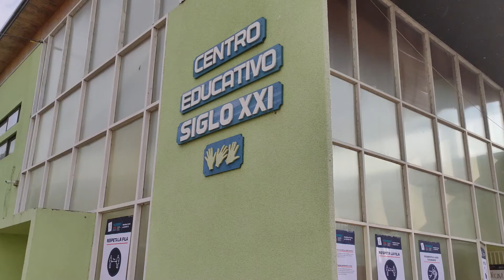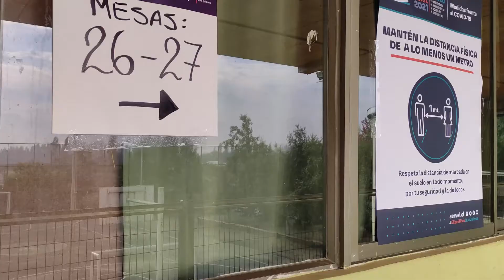LICEO EDUCATIVO PICHIDEGUA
SABADO